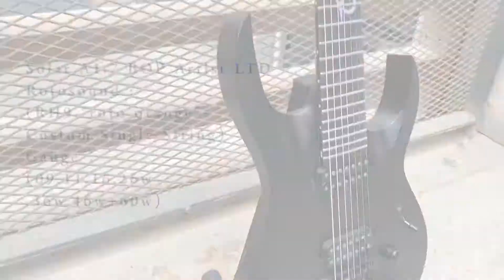Beneath The Massacre ‘Black Tide’ Guitar Cover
Gear：
Guitar：Solar A1.7 BOP Artist LTD
Strings：
Rotosound ——
RH9 “roto Orange”+Custom Single string
Gauge:(09,11,16,26w,36w,46w+60w）

Big thanks to holiday music‘s support！
Big thanks to the edit by my teammate Xinxin！